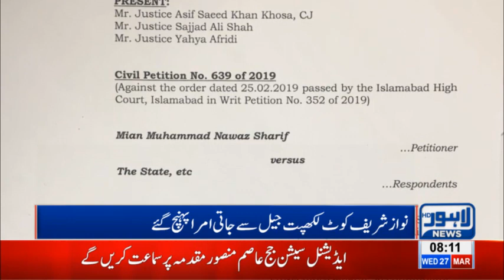Nawaz Sharif reaches Jati Umra from Kot Lakhpat Jail